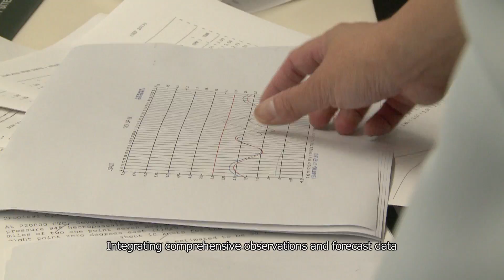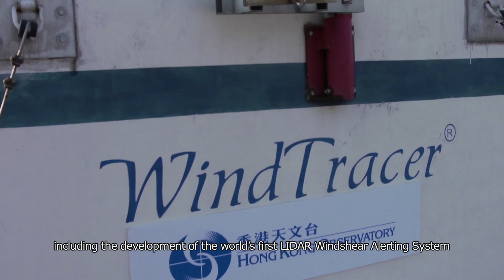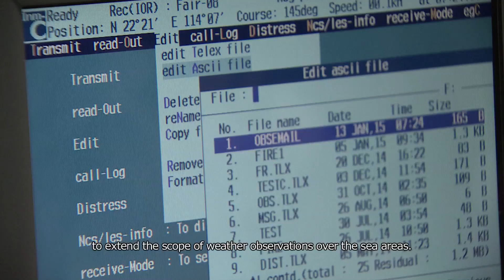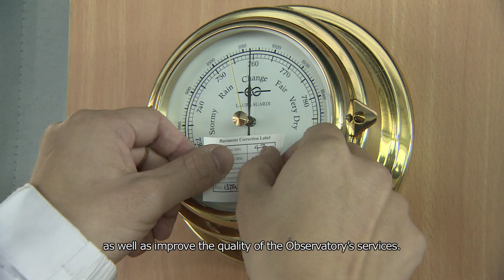HKO Corporate Video (Updated in July 2017)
The Hong Kong Observatory launches a new corporate video, using the core values of the Observatory linked by the seven characters of the word "SCIENCE" (Serve, Care, Innovate, Enthuse, Nurture, Collaborate and Excel) to introduce the development and services of the Observatory to the public.